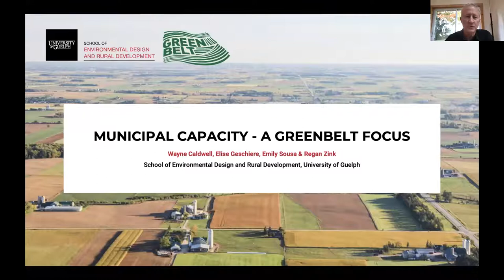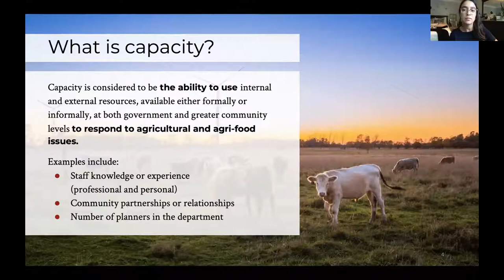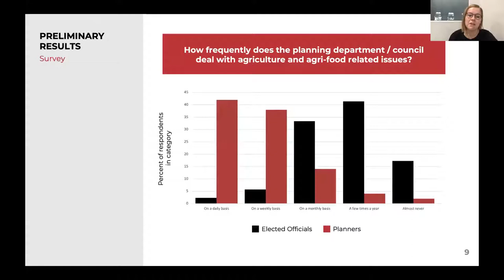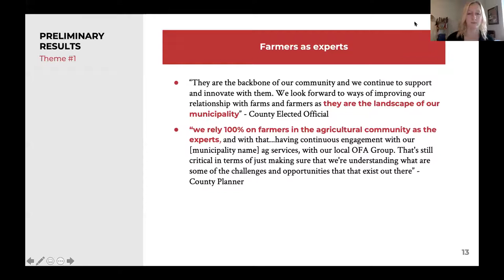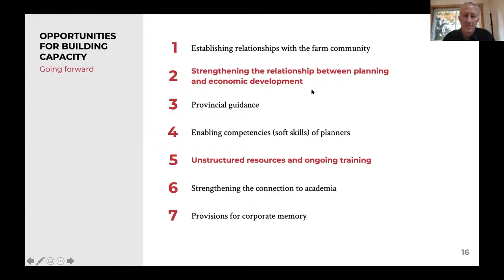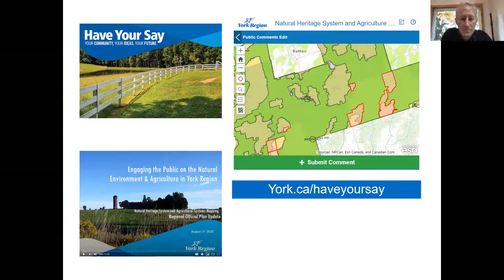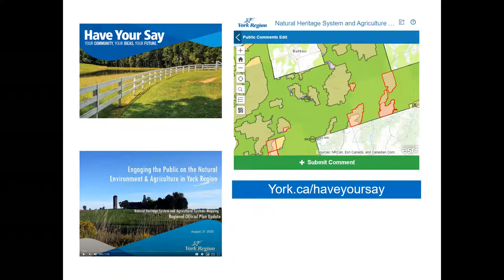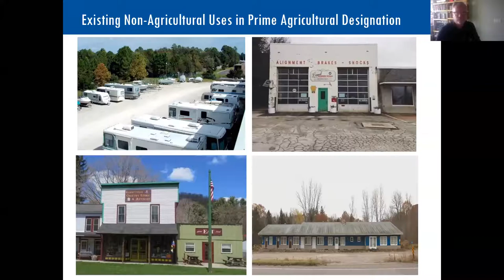Municipal Capacity to Respond to Agricultural Issues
In this webinar, Dr. Caldwell and his team, Elise Geschiere, Emily Sousa, and Regan Zink will present the key findings from their research on assessing the capacity of Greenbelt municipal planning departments to respond to agricultural issues. After hearing from the research team, municipal staff from across the Greenbelt will share and discuss their experiences with supporting agricultural communities and their municipalities' approaches to addressing agricultural issues.

This webinar was held on September 28th, 2020 and hosted on the traditional territory of many nations including the Mississaugas of the Credit, the Anishnabeg, the Chippewa, the Haudenosaunee and the Wendat peoples and is now home to many diverse First Nations, Inuit and Métis peoples.